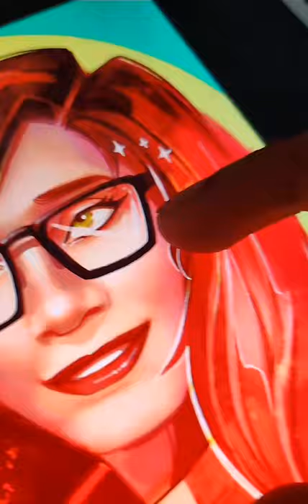Kya Karu Itni Sundar Hoon | Transformation Artwork feat. Yashraj Mukhate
Hey Army, a little video I made because I didn't know Kya Karu!
Yashraj Mukhate's song is such an earworm and hard to get out of your head. I tried to transform the star of this video using some digital painting techniques.